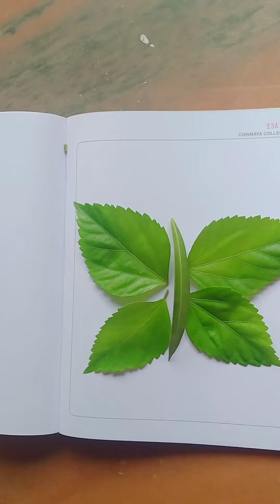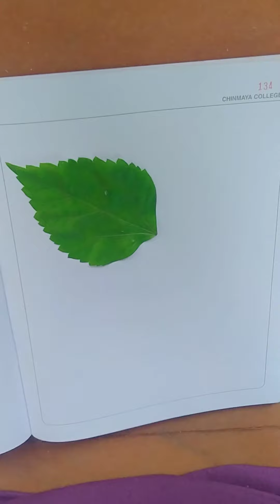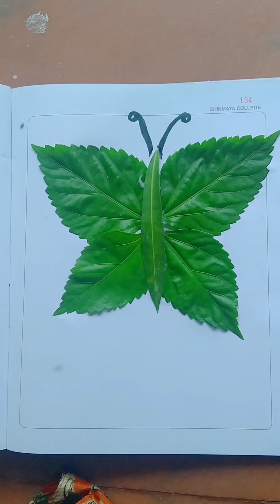ഇല കൊണ്ട് ഒരു ബട്ടർഫ്ലൈ ||simple creativity for kids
ഇല കൊണ്ട്  ഒരു ബട്ടർഫ്ലൈ ||simple creativity for kids||‎@4Kids Malayalam